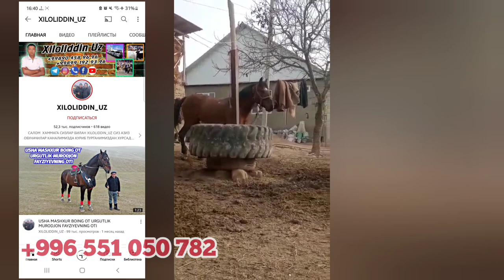ОТ СОТИЛАДИ ЛАКАБИ РАКЕТА НАРХИ 25 000$ КИРГИЗИСТОН ЖАЛАЛОБОБ ТЕЛ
𝙎𝙖𝙡𝙤𝙢 𝘿𝙤'𝙨𝙩𝙡𝙖𝙧 !